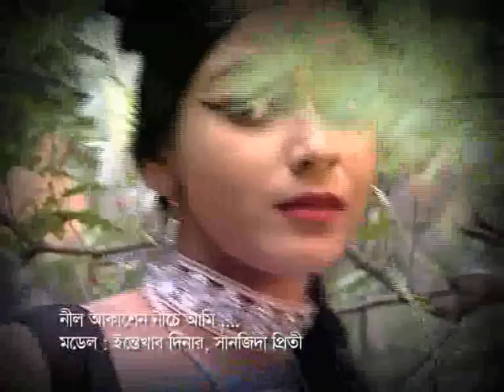Rahmatullah Tuhin's making...dream scene of drama- ONNO SOKAL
drama serial ONNO SOKAL, direction RAHMATULLAH TUHIN, dream scene on the song Nil Akaser Nichey. cast : Inteykhab Dinar & Sanjeda Pritee, choreography & costume : Kobirul Islam Raton.